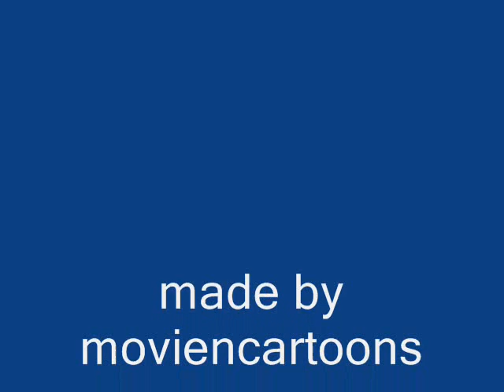The Walrus & the Carpenter-A moviencartoons Musical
I had a feeling that one of the songs from the original "Alice in Wonderland" fits perfectly for my 20th musical.

Here's what the cast list looks like:

Gobber the Belch-The Walrus
Edd-The Carpenter
Fanboy-Tweedle Dee
Chum Chum-Tweedle Dum
Muppet Babies-Oyster Babies
Mama Odie-Mother Oyster